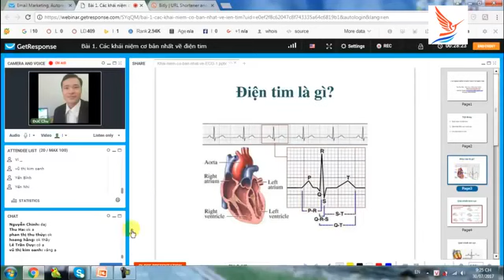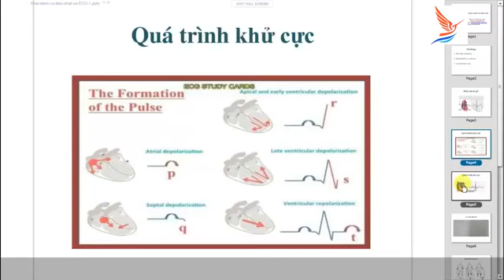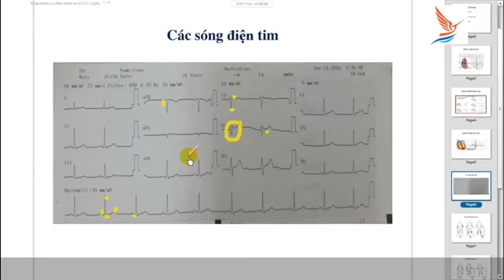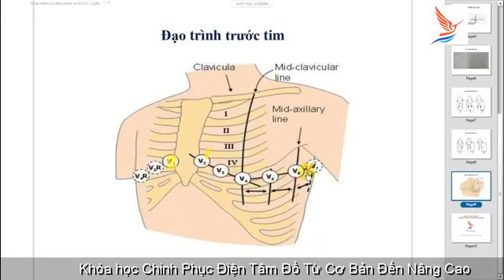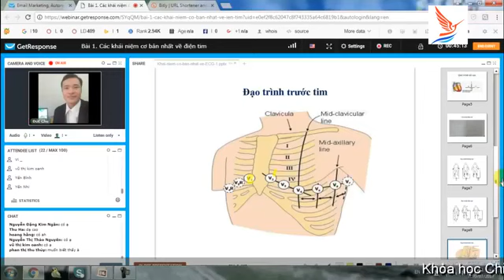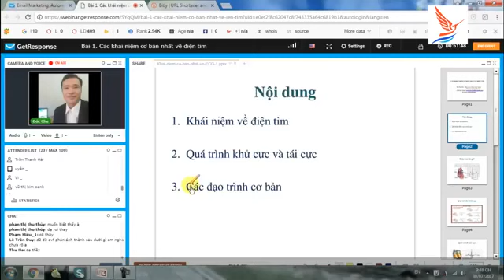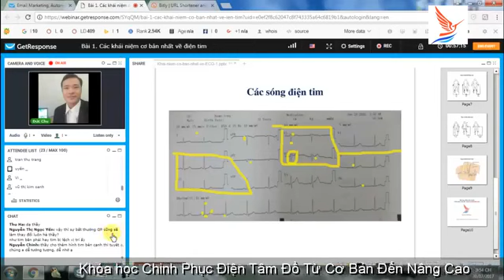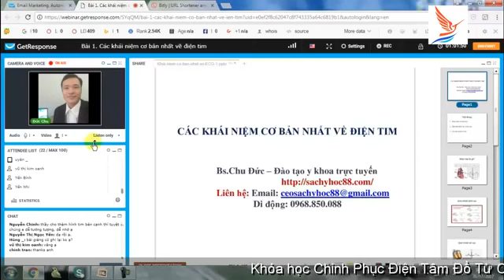Điện Tâm Đồ Là Gì Điện Tim ECG hay EKG Bình Thường Đọc Điện Tim Dễ Hiểu Nhất